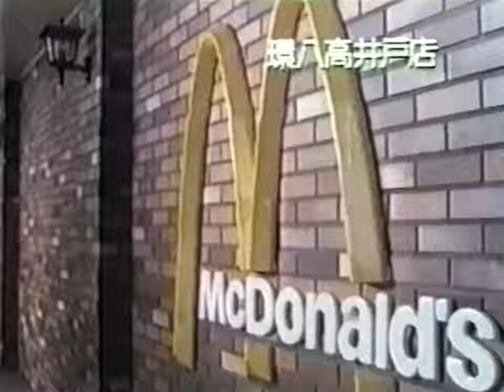【昭和・平成の懐かしいCM】ドライブスルーの黎明期！？貴重なマクドナルドのコマーシャルｗｗ～Old Japanese documentary footage～